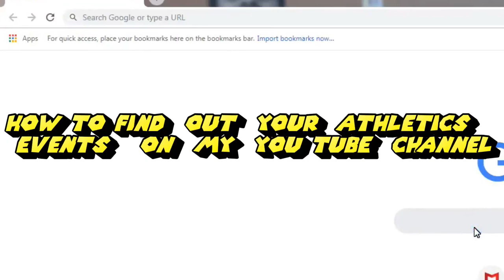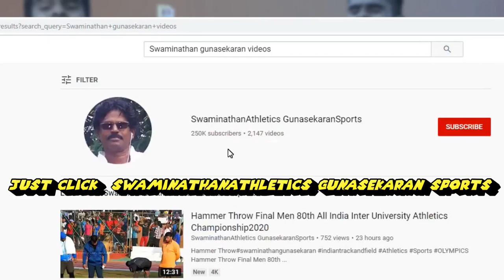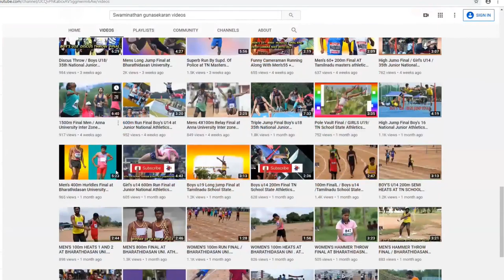Javelin Throw -Longest throw In Youth National Athletics Kozhikode Kerala 2016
Vijay Lakra 64.94 Jharkhant - Youth Boys Javelin Throw Final at 13th National Youth Athletics Championships 2016 Kozhikode Kerala Inida
javelin#throw#youthboys#swaminathangunasekaran#indiantrackandfield#Athletics#Sports

Follow swaminathan gunasekaran to get various Athletics Championships updates.